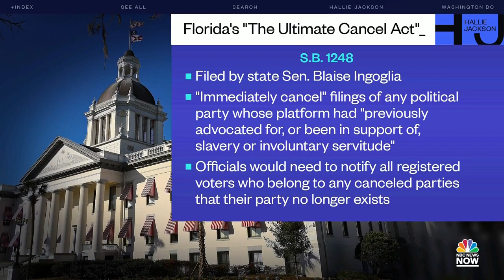Florida senator introduces bill that could get rid of state's Democratic Party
Concern grows over a Florida state senator’s push for the “Ultimate Cancel Act” which, if passed, means that roughly 4.8 million Floridians will go from registered Democrats to having “no party affiliation.” NBC’s Ali Vitali explains why the bill is in response to what Republicans have called “cancel culture” from the left.